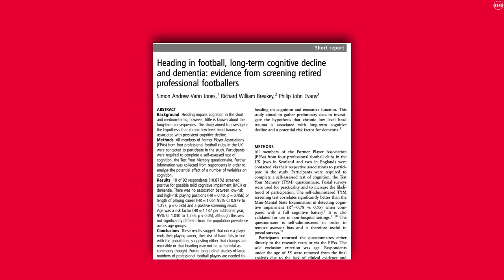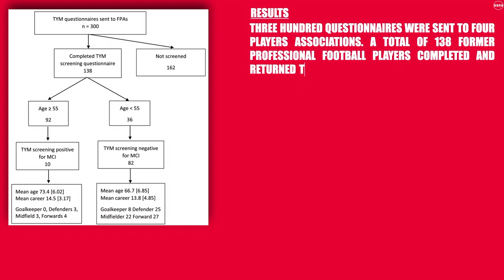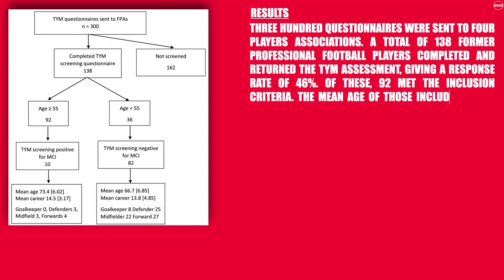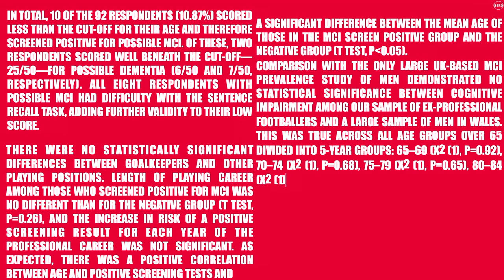CAN HEADING IN FOOTBALL HAVE LONG-TERM COGNITIVE DECLINE AND DEMENTIA? Screening Retired Footballers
👨🏻‍🏫 Researchers: Simon Vann Jones, Richard William Breakey, Philip John Evans.
🗞Journal: British Journal of Sports Medicine.
🏛 Universities and faculties involved: University of Oxford, University College London.

📚Other researches on the topic:
Crawford FC, Wood M, Ferguson S, et al. Genomic analysis of response to traumatic brain injury in a mouse model of Alzheimer’s disease (APPsw). Brain Res 2007;1185:45–58.
Punnoose AR. Study raises concerns about “Heading” in soccer, but jury is still out on risks. JAMA 2012;307:1012–14.
Kirkendall DT, Jordan SE, Garrett WE. Heading and head injuries in soccer. Sports Med 2001;31:369–86.
Lipton ML, Kim N, Zimmerman ME, et al. Soccer heading is associated with white matter microstructural and cognitive abnormalities. Radiology 2013;268:850–7. Matser JT, Kessels AGH, Jordan BD, et al. Chronic traumatic brain injury in professional soccer players. Neurology 1998;51:791–6.
Witol AD, Webbe FM. Soccer heading frequency predicts neuropsychological deficits. Arch Clin Neuropsychol 2003;18:397–417.
Sortland O, Tysvaer AT. Brain-damage in former association football players—an evaluation by cerebral computed-tomography. Neuroradiology 1989;31:44–8. Tysvaer AT, Lochen EA. Soccer injuries to the brain—a neuropsychological study of former soccer players. Am J Sports Med 1991;19:56–60.
Koekkoek PS, Rutten GEHM, van den Berg E, et al. The “Test Your Memory” test performs better than the MMSE in a population without known cognitive dysfunction. J Neurol Sci 2013;328:92–7.
van Schalkwyk G, Botha H, Seedat S. Comparison of 2 dementia screeners, the test your memory test and the Mini-Mental State Examination, in a primary care setting. J Geriatr Psychiatry Neurol 2012;25:85–8.
Brown J, Pengas G, Dawson K, et al. Self administered cognitive screening test (TYM) for detection of Alzheimer’s disease: cross sectional study. BMJ 2009;338: b2030.
Ward A, Arrighi HM, Michels S, et al. Mild cognitive impairment: disparity of incidence and prevalence estimates. Alzheimers Dement 2012;8:14–21.
Fish M, Bayer AJ, Gallacher JEJ, et al. Prevalence and pattern of cognitive impairment in a community cohort of men in South Wales: methodology and findings from the Caerphilly Prospective Study. Neuroepidemiology 2008;30:25–33.
Gavett BE, Stern RA, McKee AC. Chronic traumatic encephalopathy: a potential late effect of sport-related concussive and subconcussive head trauma. Clin Sports Med 2011;30:179.
Janda DH, Bir CA, Cheney AL. An evaluation of the cumulative concussive effect of soccer heading in the youth population. Inj Contr Saf Promot 2002;9:25–31.
Matser JT, Kessels AGH, Lezak MD, et al. A dose-response relation of headers and concussions with cognitive impairment in professional soccer players. J Clin Exp Neuropsychol 2001;23:770–74.
Li S, Kuroiwa T, Ishibashi S, et al. Transient cognitive deficits are associated with the reversible accumulation of amyloid precursor protein after mild traumatic brain injury. Neurosci Lett 2006;409:182–6.
Zetterberg H, Jonsson M, Rasulzada A, et al. No neurochemical evidence for brain injury caused by heading in soccer. Br J Sports Med 2007;41:574–7.
Rutherford A, Stephens R, Fernie G, et al. Do UK university football club players suffer neuropsychological impairment as a consequence of their football (soccer) play? J Clin Exp Neuropsychol 2009;31:664–81.
Brogger J, Bakke P, Eide GE, et al. Comparison of telephone and postal survey modes on respiratory symptoms and risk factors. Am J Epidemiol 2002;155:572–6.